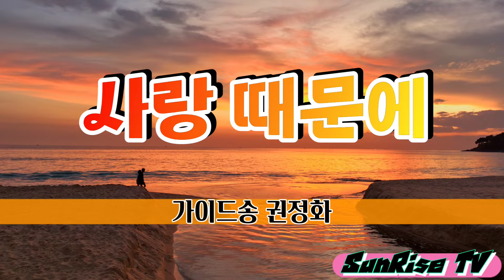권정화【가이드곡】사랑때문에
정금당 작사,홍성욱 작곡